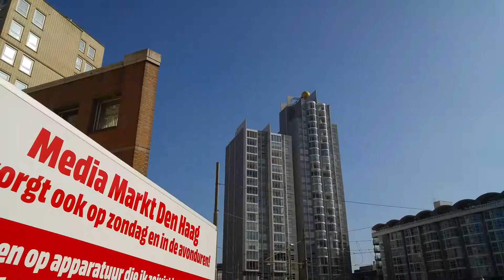Scheveningen Palace Promenade.. The Hague (Den Haag), The Netherlands (10/10) Seaside resort Tour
Scheveningen

Scheveningen, [ˈsxeːvənɪŋə(n)] is one of the eight districts of The Hague, as well as a subdistrict (wijk) of that city. Scheveningen is a modern seaside resort with a long, sandy beach, an esplanade, a pier, and a lighthouse. The beach is popular for water sports such as windsurfing and kiteboarding.

The harbour is used for both fishing and tourism.

There are local politicians who are trying to re-brand Scheveningen to The Hague Beach, on account of the name being difficult to pronounce, but this has created a lot of problems with the local population that is very proud of the name Scheveningen. Initiatives have been launched to teach people all over the world how to pronounce the name properly and make videos of saying the name out loud.

It has its own dialect (Schevenings), which is different from The Hague dialect.

History

The earliest reference to the name Sceveninghe goes back to around 1280.

The first inhabitants may have been Anglo-Saxons. Other historians favour a Scandinavian origin. Fishing was the main source of food and income.

The Battle of Scheveningen was fought between English and Dutch fleets off the coast of the village on 10 August 1653. Thousands of people gathered on the shore to watch.

A road to neighbouring The Hague was constructed in 1663 (current name: Scheveningseweg).

In 1470, a heavy storm destroyed the church and half the houses. The village was again hit by storms in 1570, 1775, 1825, 1860, 1881, and 1894. After this last storm, the villagers decided to build a harbour. Until then, the fishing boats had had a flat bottom (bomschuiten), and were pulled up the beach. By around 1870, over 150 of these boats were in use. Once the harbour had been constructed in 1904, more modern ships replaced the bomschuiten.

In 1818, Jacob Pronk constructed a wooden building on a dune near the sea, from where people could bathe from four separate rooms. It marked the start of Scheveningen as a bathing resort. Since then, Scheveningen has attracted numerous tourists from all over Europe, notably from Germany.

The Kurhaus
The hotel and restaurant Kurhaus was opened in 1886.

The picturesque village attracted many Dutch artists over the centuries who painted the bomschuiten drawn up on the beach, or fishermen at work in the North Sea. Notable painters who recorded the village include Adriaen van de Velde, Simon de Vlieger, and Hendrik Willem Mesdag, whose enormous panorama, 14 m high and 120 m wide, preserves the view of Scheveningen in 1881.

The International Skating Union was founded in Scheveningen in 1892.

Anecdotal evidence exists of the name Scheveningen being used as a shibboleth during World War II to identify German spies: they would pronounce the initial "Sch" differently from Dutch native speakers.

Contrary to popular belief, Scheveningen was never an independent municipality, but it has its own coat of arms, officially recognised by The Hague local council (proposal 136 of 23 March 1984); even in the Middle Ages, it was part of the same administrative region as The Hague; the region had a special status within the county of Holland because of the presence of the Count of Holland.

Nevertheless, Scheveningen always had a strong identity of its own. For instance, it had its own football club, playing in the highest Dutch division (its name was "Scheveningen Holland Sport"). In the course of the second half of the former century, this club was forced to merge with ADO Den Haag.

Veronica ship MV Norderney, Scheveningen, 7 April 1973
From 21 April 1960, the pirate radio station Radio Veronica  broadcast its programmes from an anchorage in the North Sea about four miles off the Scheveningen coast, originally calling itself Vrije Radio Omroep Nederland (VRON); Free Radio Station [of the] Netherlands. It was joined by Radio Noordzee Internationaal in 1970  and the relaunched Radio Caroline in late 1972. When the Netherlands ratified the Treaty of Strasbourg on 1 September 1974, Veronica applied for legal status and became the VOO, Caroline moved anchorage to the English coast, and RNI closed down completely. Memorable episodes during this period included the stranding of Radio Veronica's ship, the Norderney, which lost its anchor in a storm and ran aground on Scheveningen beach on 2 April 1973, and a firebomb attack on RNI's ship, the Mebo II, on 15 May 1971.

Slobodan Milošević, the 3rd president of Serbia and Montenegro was found dead in his prison cell on 11 March 2006 while he was being held in the UN war crimes tribunal's detention center in Scheveningen.

Let me know if you got any suggestions or ideas concerning my film-making or places you would like me to show